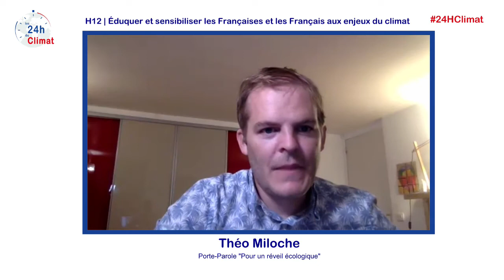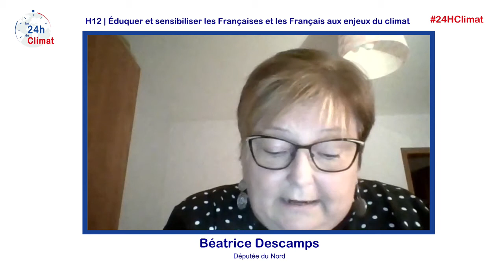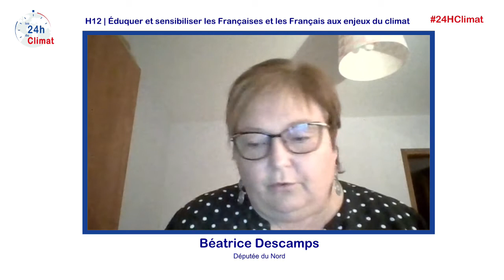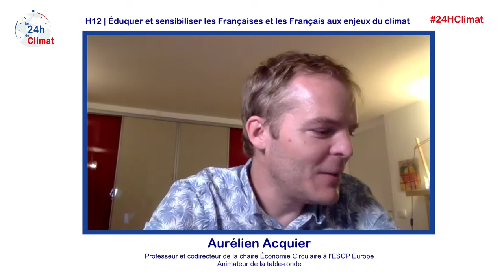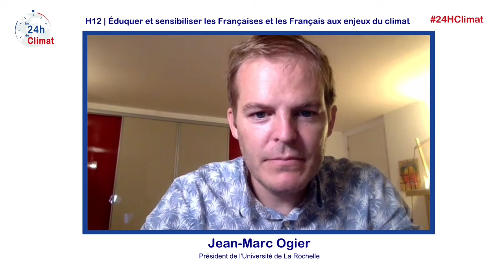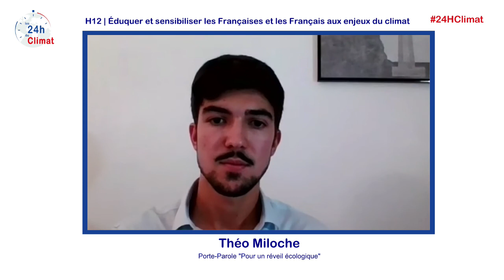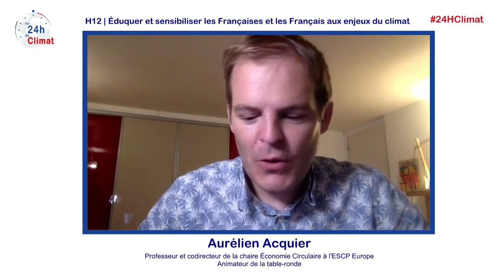H12 | Éduquer et sensibiliser les Françaises et les Français aux enjeux du climat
12ème table-ronde : Éduquer et sensibiliser les Françaises et les Français aux enjeux du climat avec Béatrice Descamps (Députée du Nord), Jean-Marc Ogier (Président de l’Université de La Rochelle), Pia Benguigui (REFEDD), Théo Miloche (Porte-parole, « Pour un réveil écologique ») et Cédric Ringenbach (Président, La Fresque du Climat).
Animateur: Aurélien Acquier (Professeur et codirecteur de la chaire Économie Circulaire, ESCP Europe)

Ouverture : Jean-Michel Blanquer, Ministre de l’Éducation nationale, de la Jeunesse et des Sports

Les enjeux du climat doivent être perçus et compris par l’ensemble des Françaises et des Français, tant pour des questions d’adaptation et de changement de comportements que d’acceptabilité de certaines politiques publiques.

Aujourd’hui, les enjeux du climat sont entrés à l’école avec l’éducation au développement durable (EDD). Cette éducation transversale permet d’intégrer les problématiques de développement durable, en général, et donc de climat, au sein des programmes scolaires, à tous les niveaux d’éducation. Elle intègre également un volet formation pour les professeurs. De même, dans l’enseignement supérieur, on assiste à un développement des offres de formations spécifiques au climat avec des masters spécialisés ou bien des modules spécifiques.

Quel bilan peut-on faire de l’EDD et de la création de ces formations spécifiques ? Quelle est l’étape d’après ?

S’il est indispensable d’éduquer les jeunes générations aux enjeux climatiques, il apparaît essentiel de former toutes les générations à ces enjeux. Ainsi, lors de la première session de travail de la Convention citoyenne pour le Climat, le programme prévoyait de « décoder le changement climatique et ses conséquences ».

Comment permettre à 67 millions de Françaises et de Français d’en faire autant ?